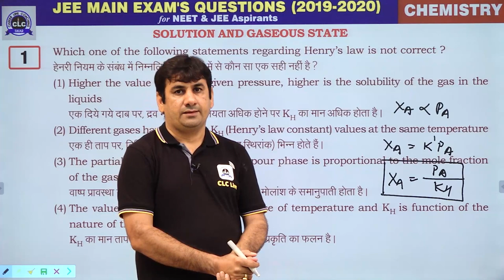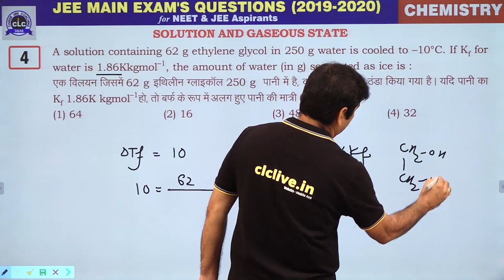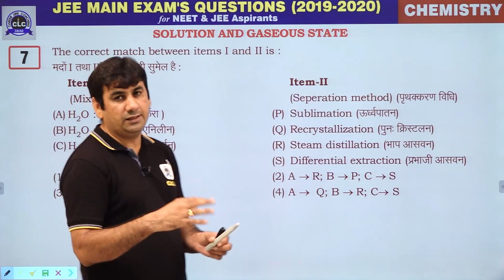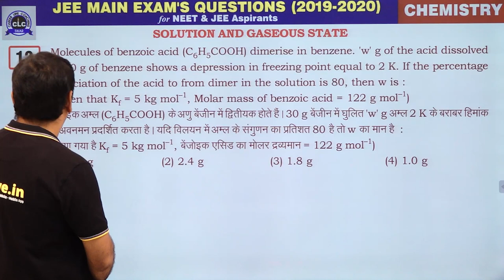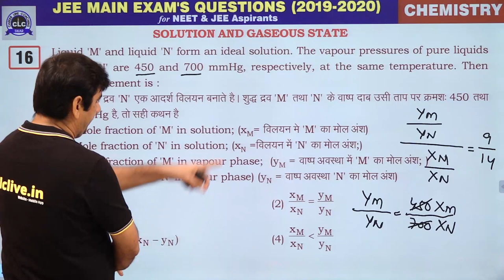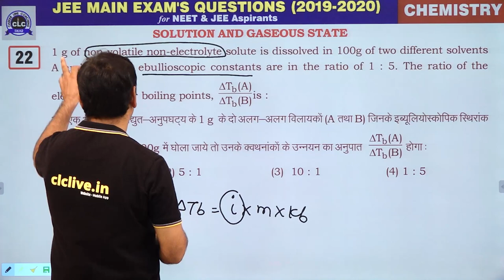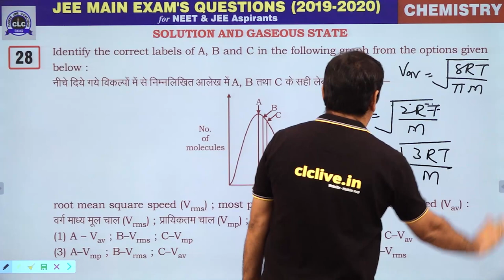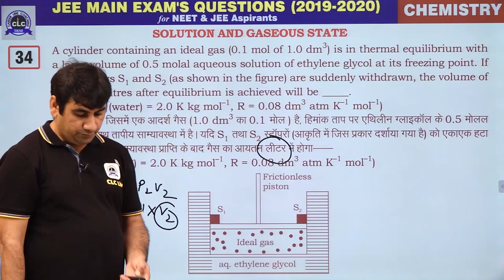09. Solution & Gaseous State || JEE Main Exam's Questions 2019-2020 || CLC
Lecture- 09 (Physical Chemistry)

Topic- Solution & Gaseous State